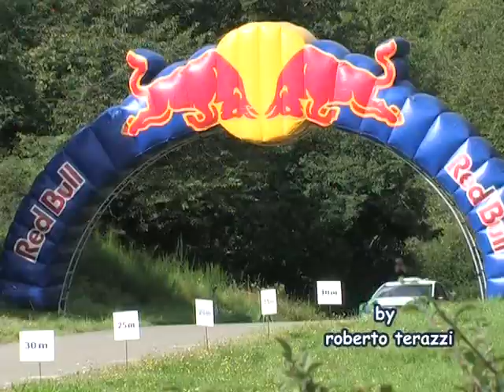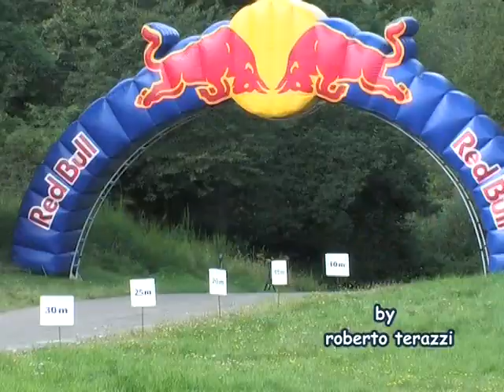wrc adac rally deutschland ps 10 gina' s jump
rally di germania 2007 salto gina